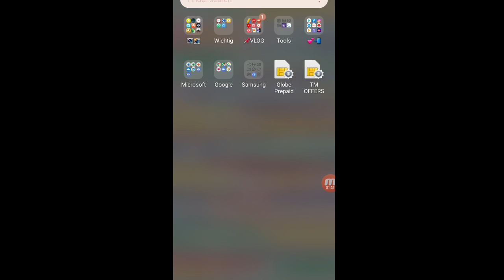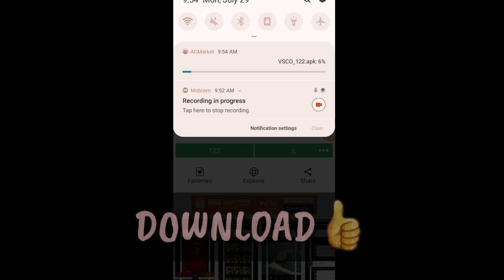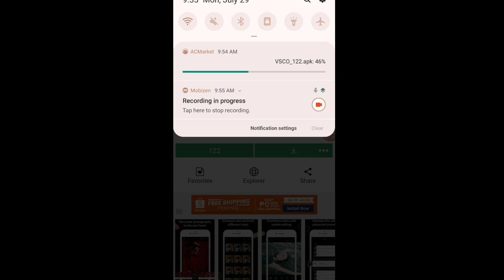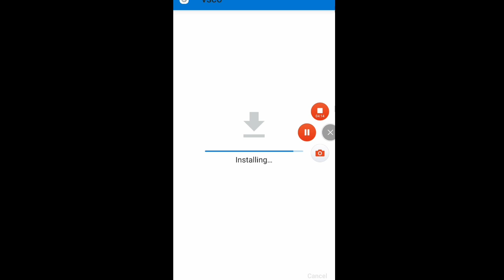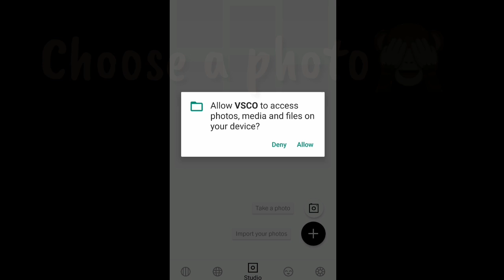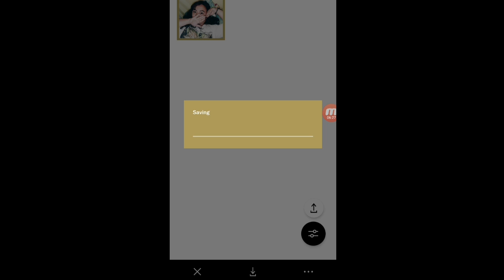UNLOCKING VSCO FILTERS / PRESETS WITH THIS HACK | HOW TO USE VSCO FILTERS FOR FREE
BISAYANG GERMAN🇵🇭🇩🇪💕

PROUD BOHOLANANG GERMANIA 🇵🇭🇩🇪💕😂